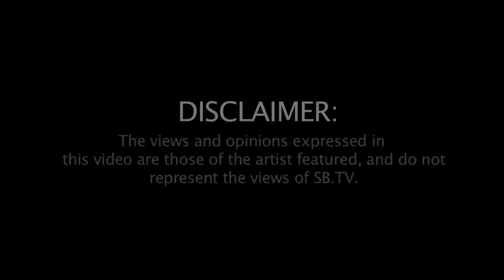Konan & Krept | Warm Up Sessions [S2.EP49]: SBTV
It's always epic when we've linked up with these two crazy lyricists. SBTV hasn't caught up with these two for a while so we thought we'd get them on a Warm Up Sesh. Enjoy.